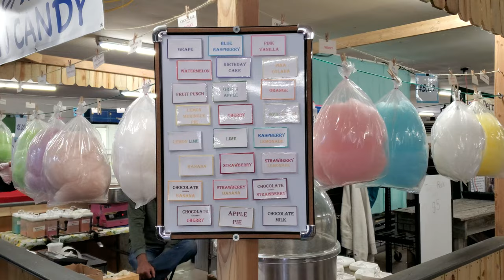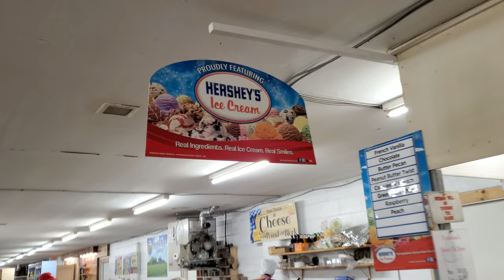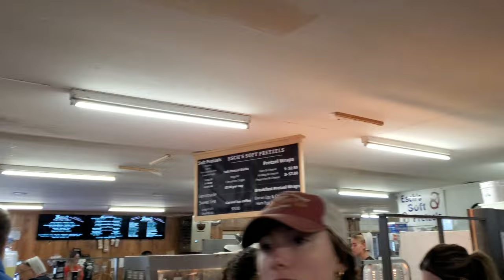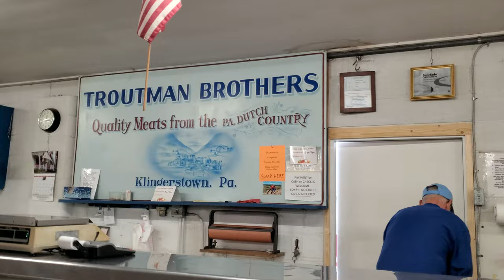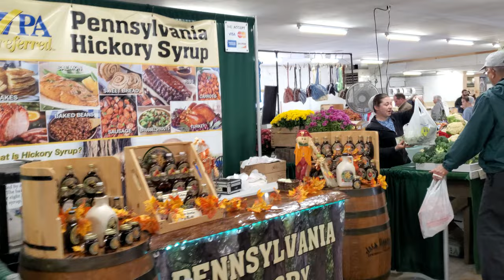Tour of the Farmers Market (10/26/2022)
Walking a counterclockwise loop around the market on an overcast Wednesday afternoon.